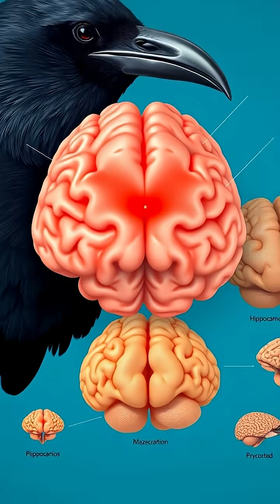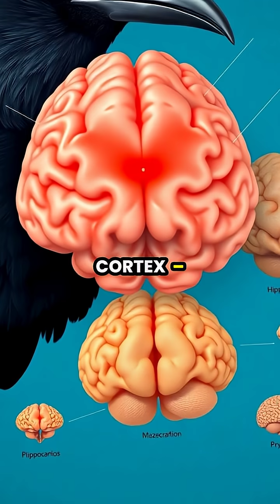Crows: The Intelligent Observers of Our Lives 🦅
Did you know that crows can remember human faces for years? In this captivating exploration, we delve into the remarkable memory of these intelligent birds. From recognizing threats to rewarding kindness, crows hold a wealth of knowledge about their human neighbors. 🌳✨ Discover how their community shares information and reacts together! Next time you see a crow, remember – it’s not just observing; it's learning about you! 🧠💡